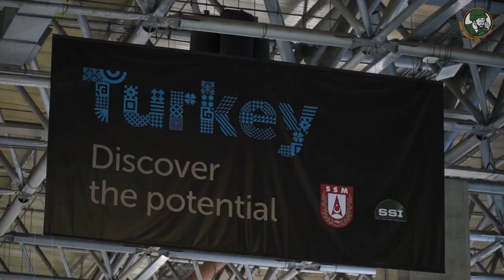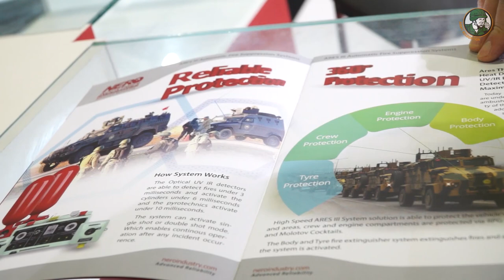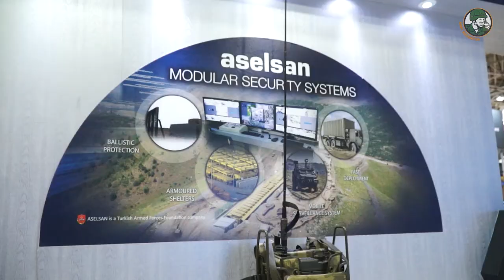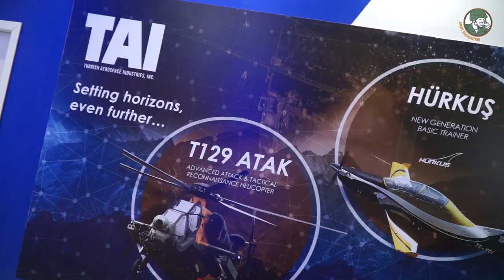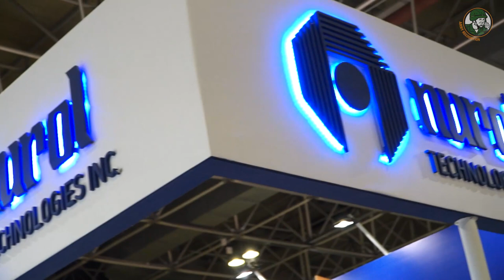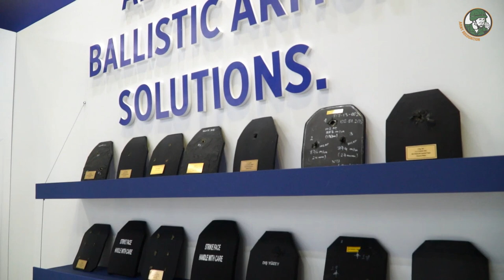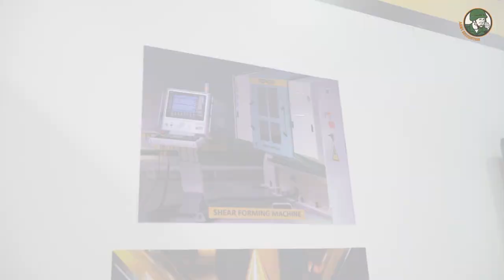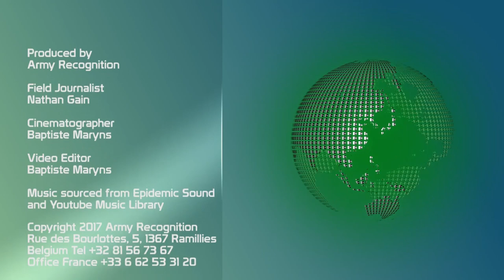LAAD TV Day 3: Focus on Turkey's innovative defense industry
South America is definitely a key region for the Turkish defense industry. And that why the country's Undersecretariat for Defense Industries (SSM) is involved in the LAAD 2017 exhibition with more than 12 innovative companies, which are all looking for new opportunities and collaboration areas with Brazil and neighbour countries.